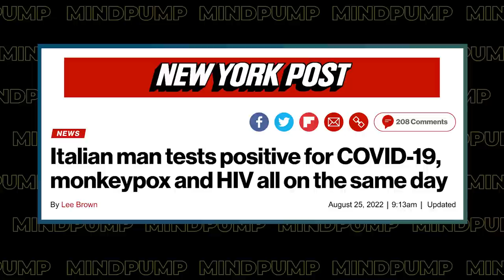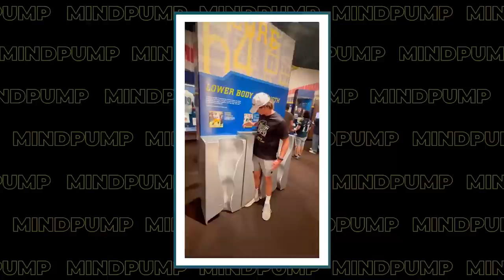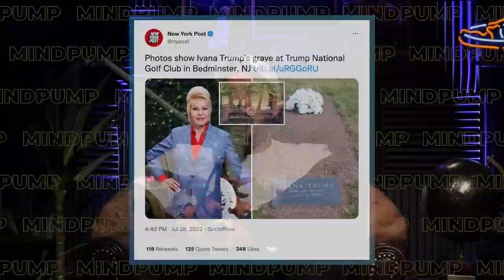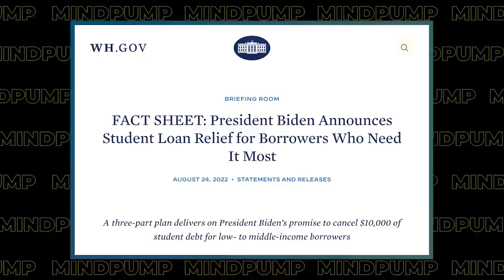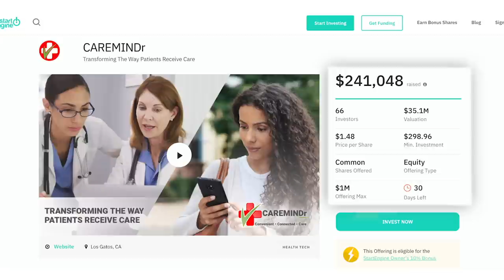This Is The #1 Reason Why Kids Are Overweight & How You Can Fix It | Mind Pump 1893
00:00 Intro
00:38 Mind Pump Fit Tip: If your kids are fat, it’s your fault.
20:27 Italians go HARD!
22:27 NFL athletes are NOT normal.
21:35 You wouldn’t put it past Donald Trump.
33:00 Taking a problem and adding more to the problem.
42:07 How Public Goods is meeting the demands of their customers.
45:38 Felix Gray taking over the Mind Pump households.
48:00 An interview with Harry Soza of CAREMINDr.

1:10:58 Quah question #1 - What’s the best way to get better at push-ups when you can barely do them?
1:12:43 Quah question #2 - How important are core-specific exercises if you always brace your core while lifting?
1:17:08 Quah question #3 - How accurate are trackers, such as a Fitbit, at measuring NEAT and calories burned?
1:24:15 Quah question #4 - Do you target a postural problem or a weight problem first with a client?

September Promotion: Skinny Guy Bundle (MAPS ANABOLIC // MAPS AESTHETIC // NO B.S. 6-PACK FORMULA // INTUITIVE NUTRITION GUIDE // OCCLUSION TRAINING GUIDE.) HALF OFF!! Also, the Fit
Mom Bundle (MAPS ANYWHERE // MAPS ANABOLIC // MAPS HIIT // and INTUITIVE NUTRITION GUIDE.) HALF OFF!! **Code SEPT50 at checkout**

US life expectancy continues historic decline with another drop

Kids today run slower than their parents did, study finds

Italian man tests positive for COVID, monkeypox and HIV

Trump accused of burying ex-wife Ivana at his golf club for tax break

Biden announces $10,000 student loan forgiveness plan: who qualifies

Monthly car payments hit record high of $712 in May - ABC News

CAREMINDr Overview 2022 – 3 min. video

People Mentioned
Robert Oberst (@robertoberst) Instagram
Jen Cohen (@therealjencohen) Instagram